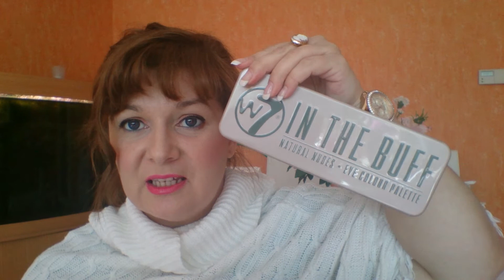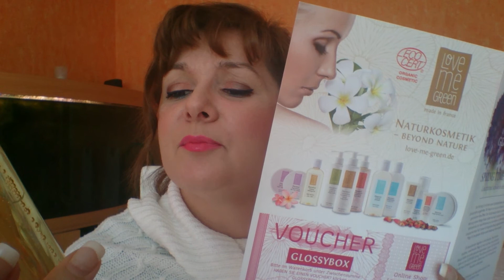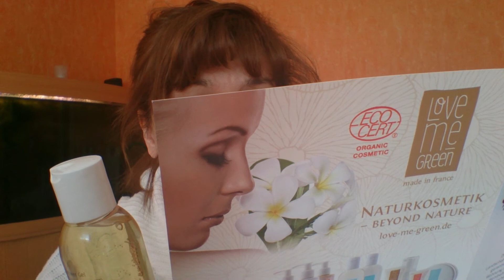Surpise from Greece and Glossy box !!